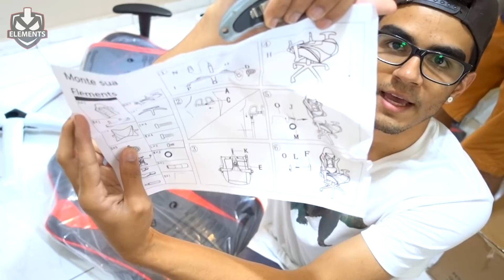UNBOXING da CADEIRA GAMER de FOGO! (Elements Gaming)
Unboxing e montagem rápida da minha nova cadeira gamer de fogo da Elements Gaming!

Corre que o sorteio só vale até o dia 20 de janeiro.

Me SIGA no Twitter: uGamerZeal

E aí, meu nome é Gustavo! =)

Música da introdução: Tobu Cloud 9